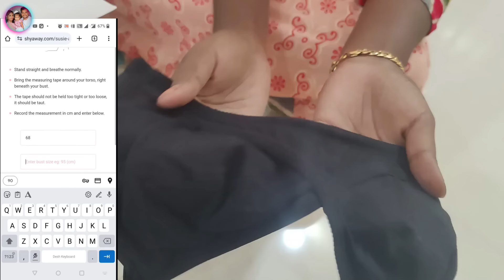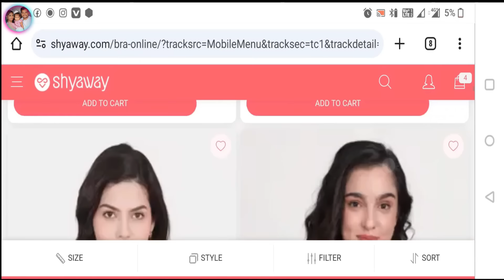🤩முதல் முறையாக ரீத்தா போட்ட ரங்கோலி கோலம்🤩@Shyawayshop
Nightwear

Bra

Any Promotions on this channel